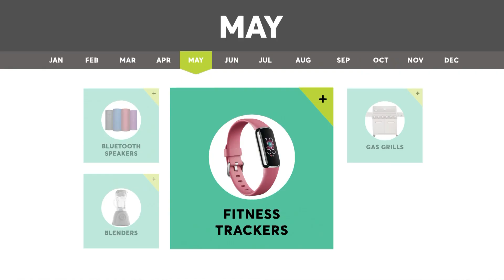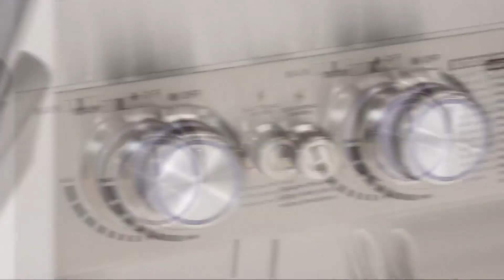Consumer Reports: What to buy in May 2023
May is a great time to find holiday sales on gifts for mom or for yourself. The experts at Consumer Reports reveal the products that stood out & are on sale. --